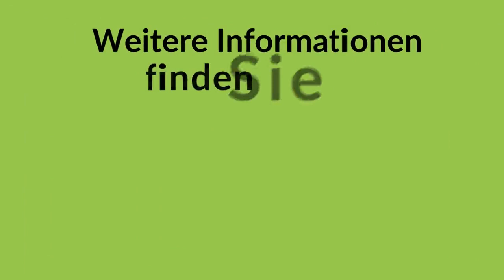Ist eine Pflegeimmobilie die passende Geldanlage für mich? Die besten Angebote vergleichen.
Pflegeimmobilien
 - Vergleich, Risiken & Kauf. Eine Pflegeimmobilie zu kaufen ist eine beliebte und sinnvolle Investition für private Anleger. In der Finanzbranche gilt diese Kapitalanlage schon lange als sicher und zukunftsorientiert. Die Anlage bietet Ihnen zahlreiche Vorteile, nicht zuletzt auch für die eigene Altersvorsorge. Die Rendite liegt mit fünf Prozent höher als bei anderen Anlageformen. Sie investieren in einen starken Wachstumsmarkt und profitieren von langfristig garantierten Mieteinnahmen.

Erhalten Sie die wichtigsten Infos zu diesen Punkten:
► Geldanlage in einer alternden Gesellschaft
► Kosten und Finanzierung einer Pflegeimmobilie
► Risiken der Investition
► Die Anlageformen im Vergleich
► Häufige Fragen